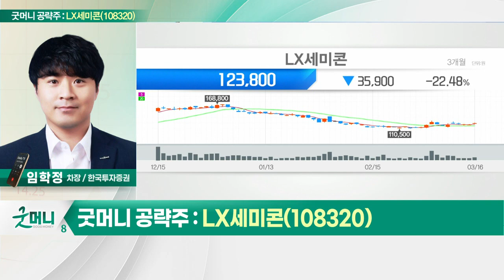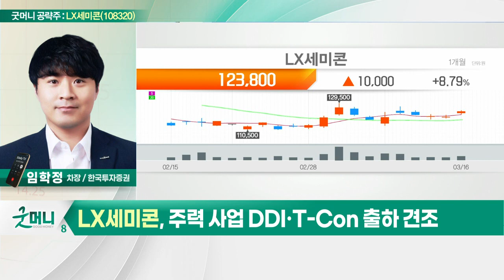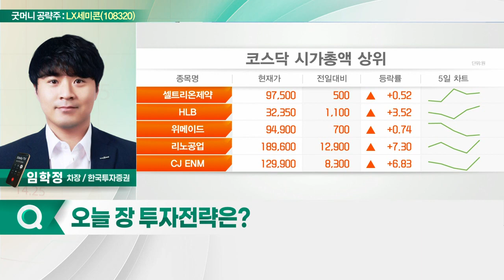LX세미콘(108320)... 주력 사업 DDI·T-Con 출하 견조_굿머니 공략주 (20220317)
- 주력 사업 DDI·T-Con 출하 견조
- 고객사 다변화 따른 시장점유율 확대
- 반기 WOLED TV 패널 출하량 증가